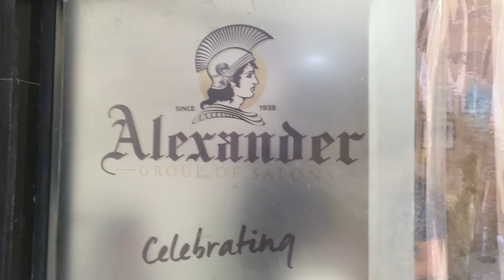Got my Hair Coloured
Hi everyone this is Prateek here...

Well Guys I came back to HYDERABAD...for couple of days